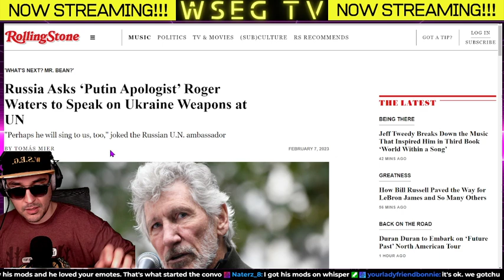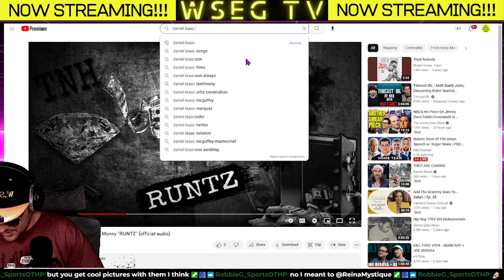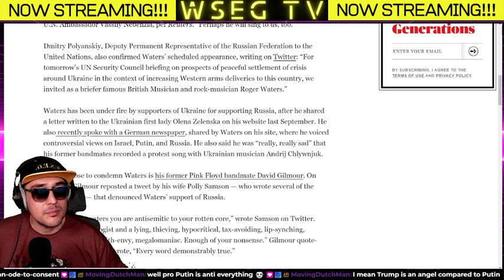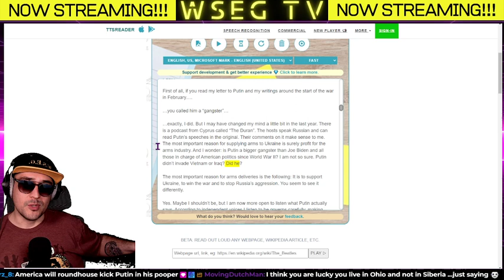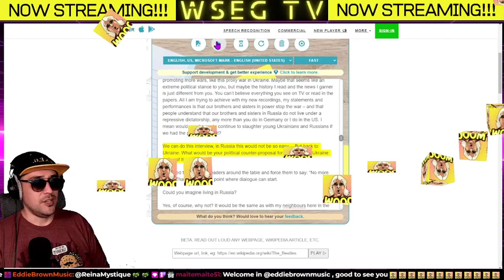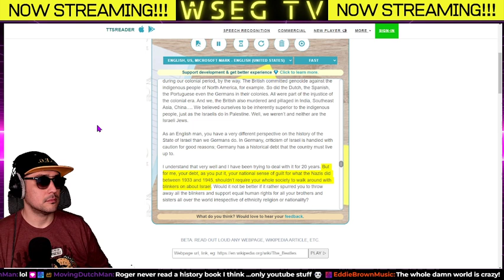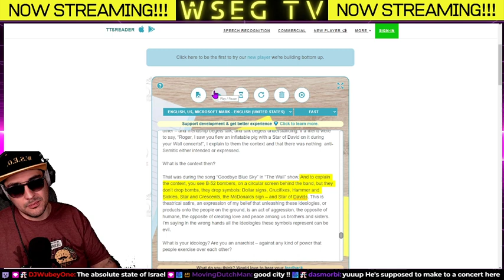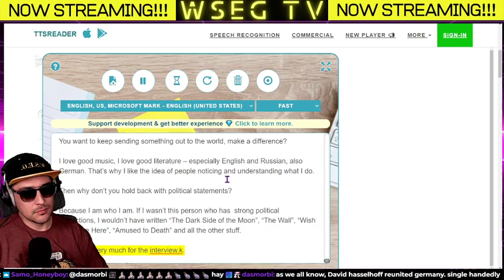Music News: Roger Waters To Speak At UN For Russia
On THis Episode Of WSEG, We cover Music News. Roger Waters to talk to the UN and Calls For peace in Ukraine in German Media.